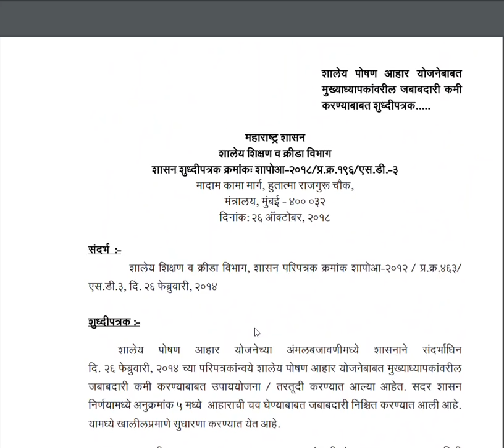शासन निर्णय /GR ,पोषण आहार ,कोणी घावी चव अन कोणी घावी नोंद,जबादारी निच्चीत .